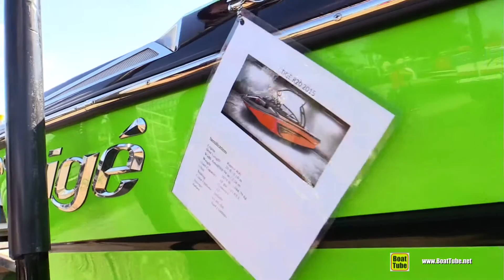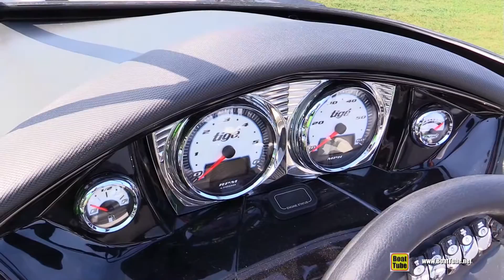2015 Tige R20 Wake Boat - Walkaround - 2015 Montreal In Water Boat Show